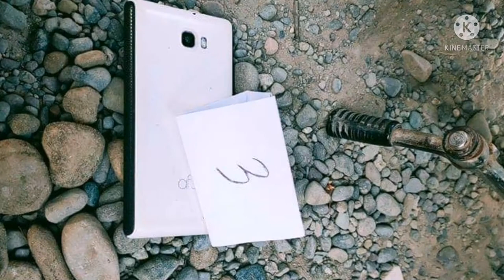CRIME SCENE PHOTOGRAPHY